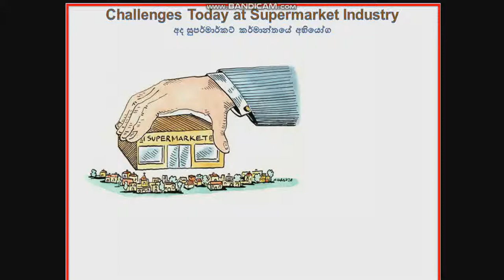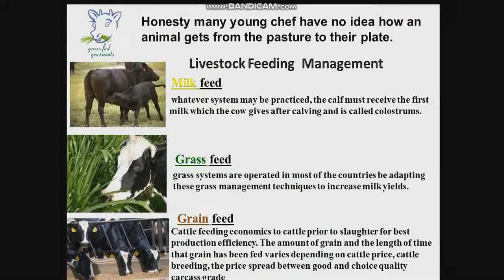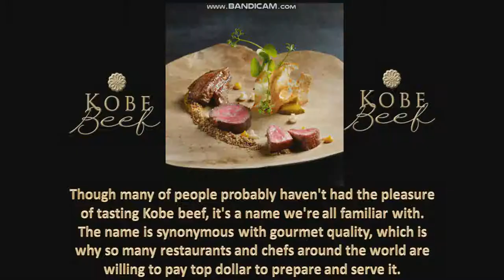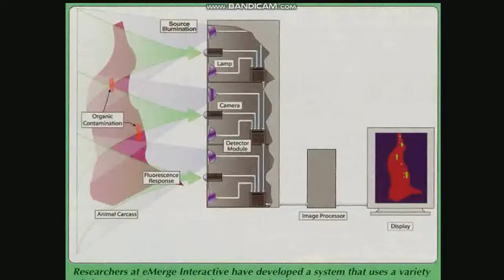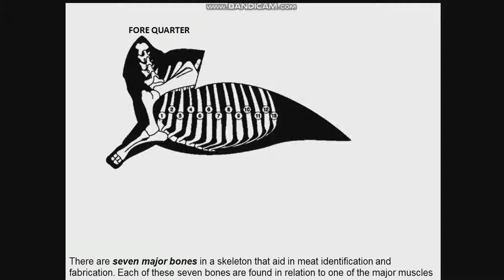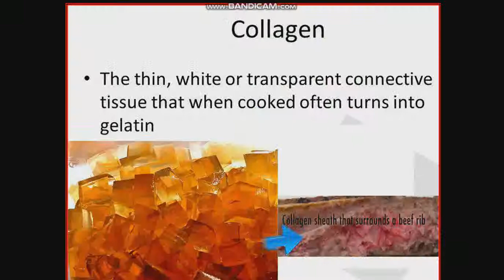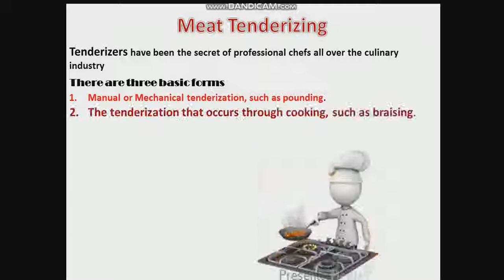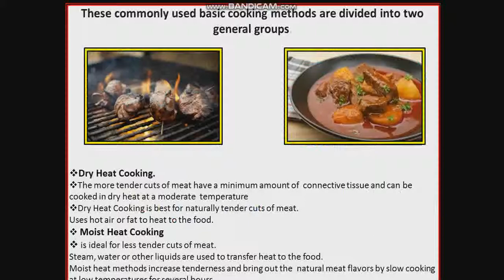Butchery Meat Education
I am very interested to conduct a specializes butchery training session .My meat education mission is to create and promote high standards for excellence and integrity within the butchery trade by providing the most comprehensive and respected training program in the culinary arts industry. Butchery department plays a valuable role in our hospitality industry my vision to provide a platform for the next generation of young chefs to construct meaningful learning experiences with self-confidence and further development of their culinary creative including how to master basic practical knife skills with confidence very important culinary task for a chef to gain grips in order. Did You Know butchery and livestock meat products have been among the fastest growing components of the global agriculture and food industry? The art of the butcher means streamlining to minimize the waste and to keep your food cost low.  Classical butchery education guide and provides a powerful tool in agriculture animal husbandry, the fundamentals rights of religious dietary laws involvement between food practices and comprehensive knowledge of Meat Science,
I will address the major factors how that affect food costs, and provide opportunities to develop skills that can be help in their day to day operation to minimize the volume of wastage and keep the food cost under control level without compromising on quality. Meat and seafood products are one of the most costly items within any food service operation and it contributes a dominant part in food business. How to deal with food cost is the biggest challenge in the kitchen department and how to balance the food cost is the biggest question for an executive chef. The food cost is the largest expense and one of the most important challenges for the culinary staff.
I love to share my wealth butchery knowledge nose-to-tail to give an edge in the hospitality industry. My genuine concern as a chef and a butchery consultant teaching and coaching all our young passionate chefs to take the next step to do well in their long-term in the hospitality industry, they can walk into a successful culinary environment and earn an unparalleled reputation. I believe with my culinary experience in the food industry. I can provide this unique opportunity to motivate the youths and develop their standards of education for master in F& B operation a turning point.
 I hope you will be interested in my services so I await your reply.
Thank you for considering. I assure you the best services as per your expectation so I await your reply.
Best regards

B.A. Borhan